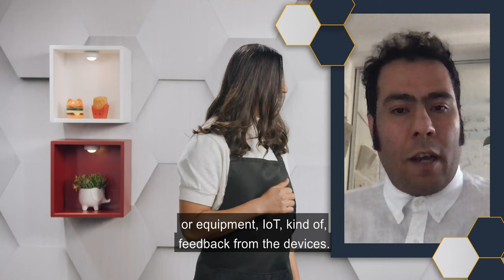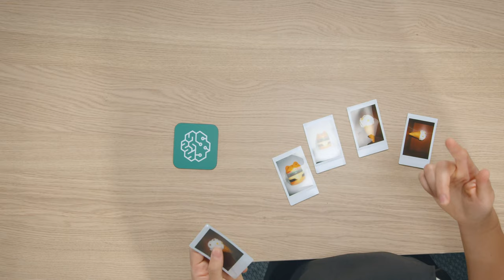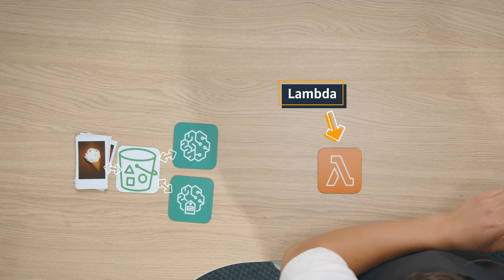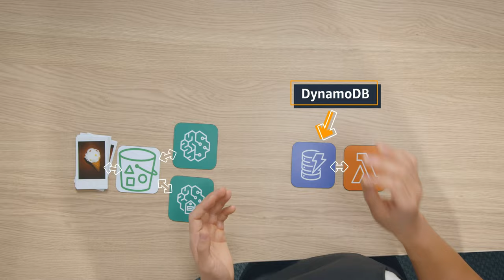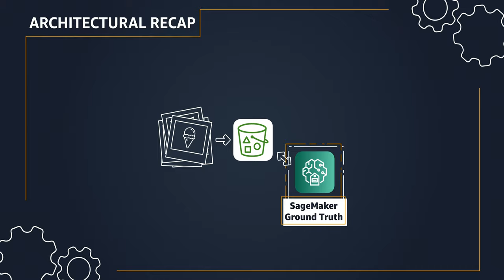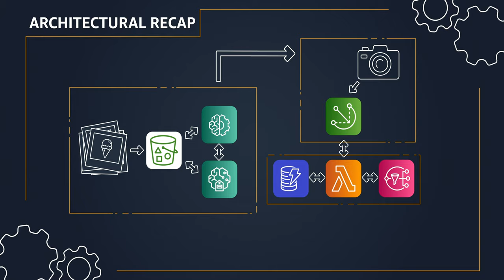How to Build This | S1E3 Getting Started with Computer Vision in AWS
Watch how you can build a computer vision app at scale while achieving low latency. You’ll learn how you can train a model in the cloud and deploy it to edge devices. You’ll also explore how to evaluate what hardware to use for your computer vision app. I'll walk through an example of using computer vision to improve the accuracy of line cooks putting food deliveries in the right bag.

Special thanks to these contributors:
* Britton Winterose
* Mike Apted
* Dylan Qu
* Mike Tuszynski
* Austin Ashe
* Mo Mobarak
* Brintha Koether
* Emily Webber

Resources for this episode:
* Find AWS IOT Core and AWS Greengrass compatible cameras in the partner device catalog
* How to integrate NVIDIA with AWS IOT Core and AWS Greengrass
* Using your own algorithms and apps in Amazon SageMaker
* How to use Amazon SageMaker Groundtruth
* Evaluating your model in Amazon SageMaker
* Deploying models to Amazon Greengrass
* DynamoDB Streams use cases and patterns
* Using AWS Lambda with AWS IOT Greengrass
* Getting started with Amazon Augmented AI

Consider these points when picking a camera:
*  Budget? Cameras can range from $10 to $1M each depending on application/use case
*  Where will the camera be? I.e. indoor/outdoor
*  What environment will it be exposed to? High temp industrial setting? Commercial setting? Residential? How will the camera be mounted?
*  Does it need to be serviced/how often?
*  Desired life expectancy/warranty
*  Is the goal for the camera to be dual purpose (image viewing, video, and computer vision)? Or Computer vision only?

Use case specific (i.e. personal security, situational awareness, manufacturing quality control, event based recording, inspections, etc.)
*  How much light is available on the objects being detected?
*  How many cameras are needed?
*  Do they need to operate independently or together (AKA “stitched”)
*  How much latency is required for the output of the CV data? Is local storage needed?
*  Connectivity: how will the camera transmit its data to the cloud?
*  How close will the objects be from the camera being scanned? This will help determine things like resolution, framerate, and bitrate
*  Does the camera need to Pan, Tilt, or Zoom? If so, remotely?
*  Is color important?
*  What types of detections are needed? This will determine CPU/VPU/GPU and any hardware acceleration requirements and what type of CNN are needed (if any)
*  What level of accuracies are needed?

Other
*  Who will do machine learning modeling/training?
*  Where will the model live?
*  Who will annotate the training material?
*  How many detectors are needed to run simultaneously?
*  How much back end support will be needed and who will support it?